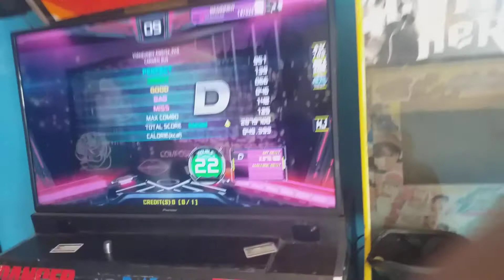CARMEN BUS, D 22